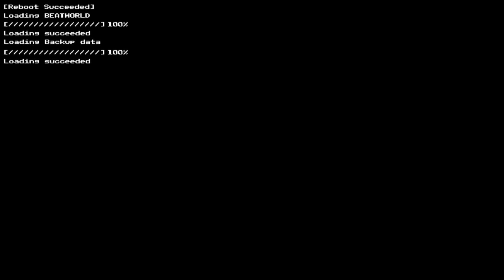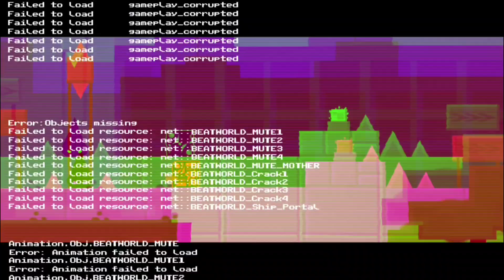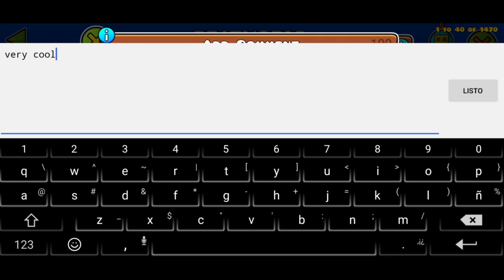"BEATWORLD" by Meowpuri (Medium Demon) [1 Coin] [Mobile] - Geometry Dash 2.2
Increíble nivel bien ambientado, empezando en un ambiente y lugar tranquilo, a uno destruido por esos pequeños demonios jsjs el nivel es fácil, tuve suerte de flukearlo desde el UFO hasta el final

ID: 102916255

Personal Rate: Easy Demon
Fun: 9/10
Deco: 10/10
Last Fail: 47%
Hardest Part: 1:54 al 2:11